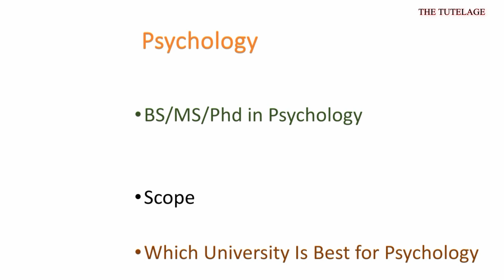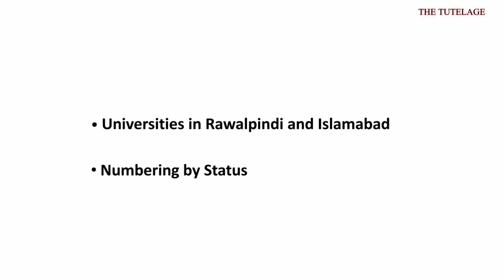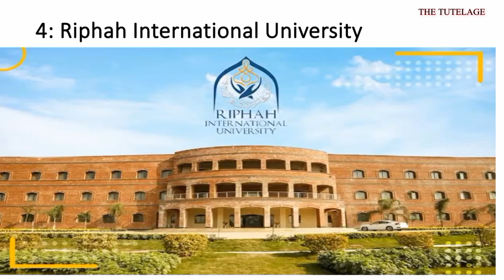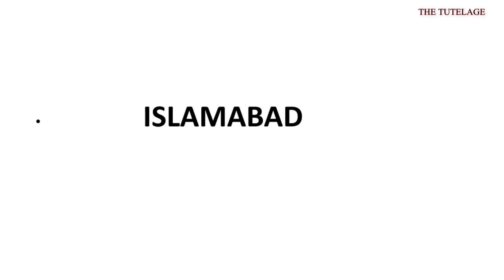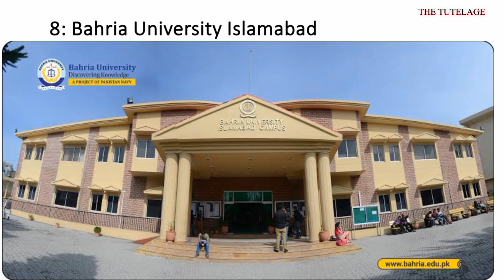BS Psychology | Scope of BS Psychology | Best University for BS Psychology in Islamabad Rawalpindi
BestUniversityforBSPsychologyin IslamabadRawalpindi

It's all about success

•Success Through 'The Tutelage'

• You Can Find Anything What You Desire Pertaining To Study

• 'The Tutelage' Is Full Of World's Knowledge

•'THE TUTELAGE' Tries to Deliver It's Knowledge in Urdu/Hindi Language

• Be Enthusiastic To Watch The Videos Regularly